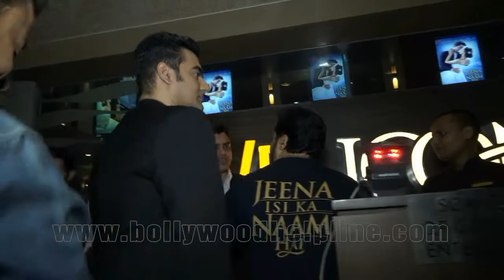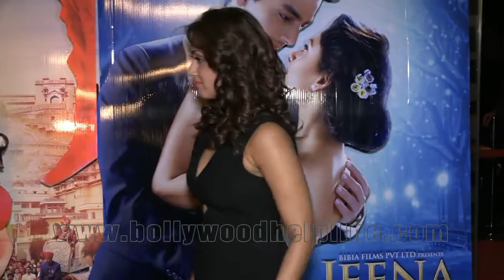Arbaaz Khan | Manjiri Phadnis | Varun Sharma | At Premiere Of Film Jeena Isi Ka Naam Hai